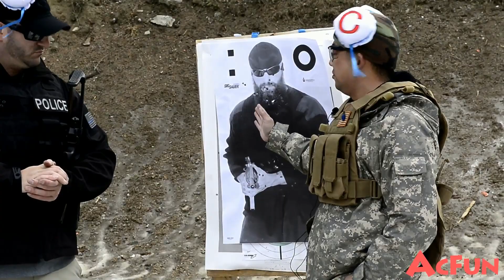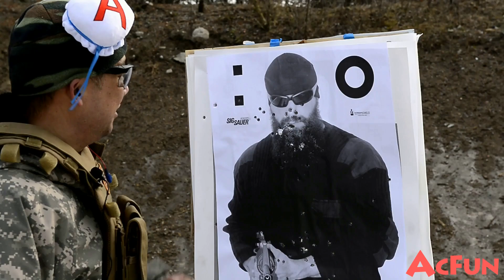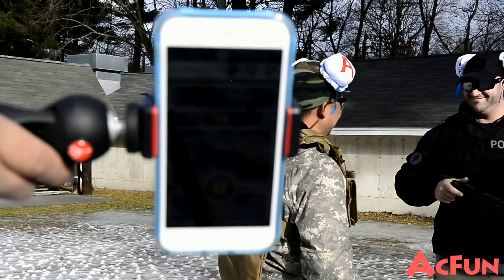【报哥侃枪】反恐CS第三集:德国原产罪恶克星全自动MP5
每月一期的CS反恐特辑又来了，今天还是我的老朋友Dan警长给大家展示枪械，不过今天我们展示的是来自德国的原厂MP5九毫米冲锋枪！